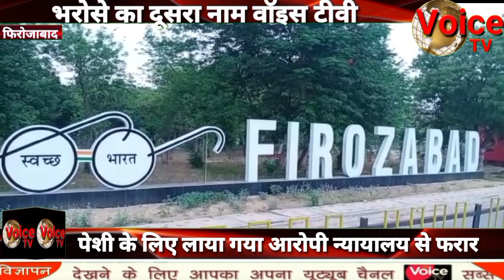पेशी पर लाया गया हत्यारोपी सिपाही को चकमा देकर फरार एसएसपी अजय कुमार ने सिपाही को किया सस्पेंड